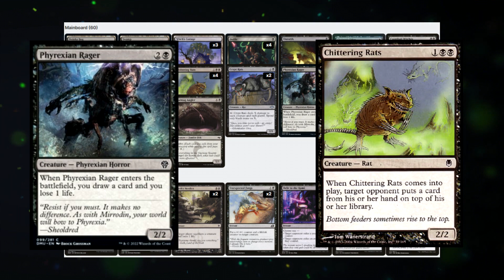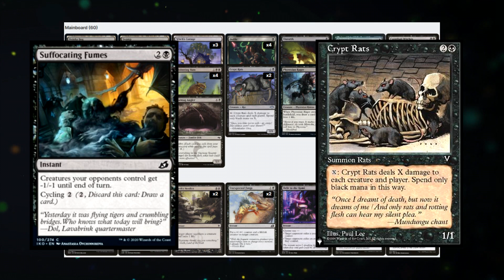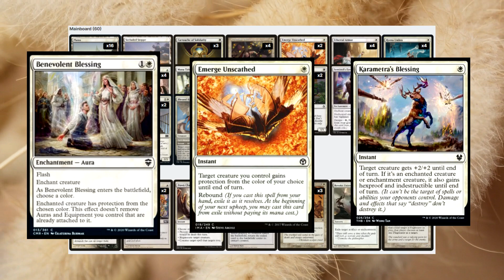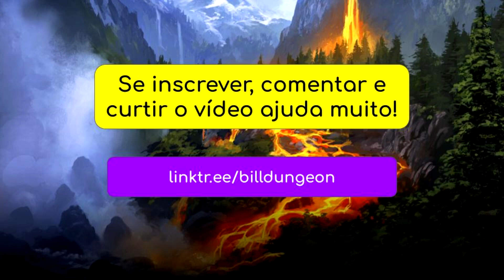💀 Mono Black Devotion Vs ☀ Mono White Heroic | Gameplay MTG Pauper Físico